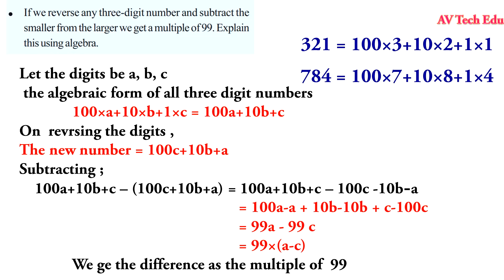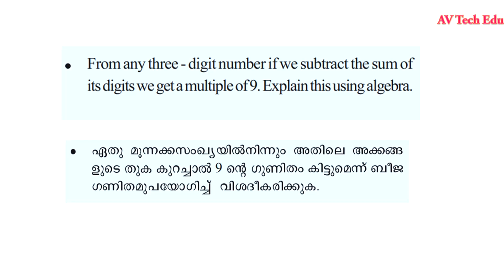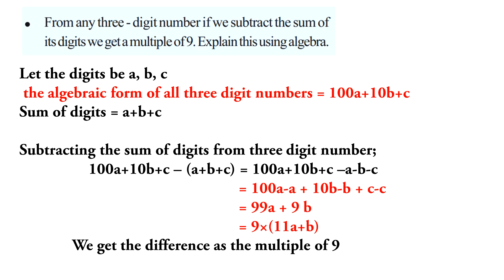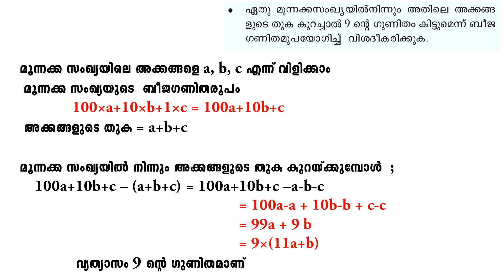class7 maths chapter 11numbers and algebra page 169|std 7numbers and algebra AV Tech Edu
class7 maths chapter 11 numbers and algebra page 169 question 5&6
std 7 maths chapter 11 numbers and algebra page 169